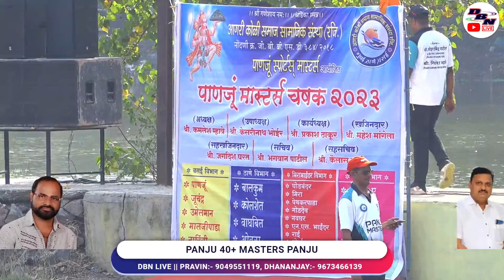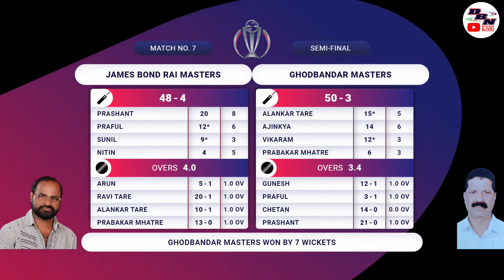DAY 2 || MATCH NO 7 || GHODBANDAR MASTERS VS JAMES BOND RAI MASTERS || PANJU MASTERS CHASHAK 2023